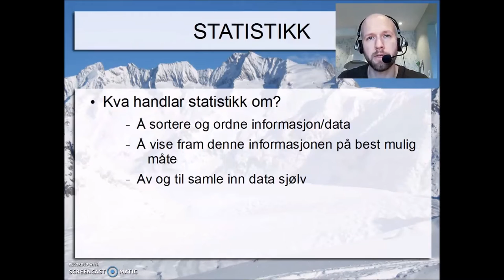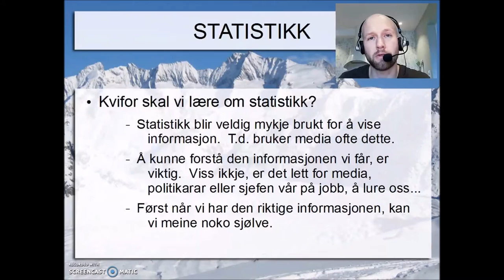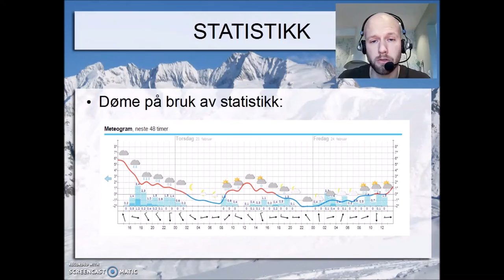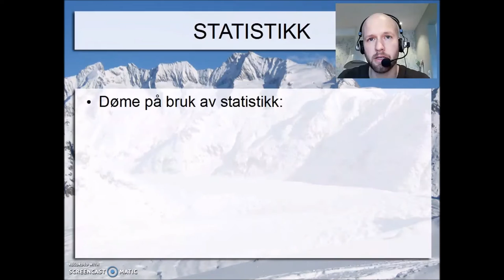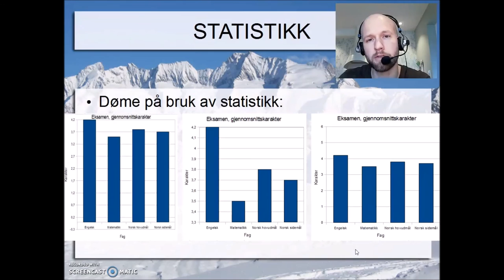Statistikk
Kva handlar statistikk om, og kvifor skal vi lære om det?
(Tiltenkt 8. trinn)